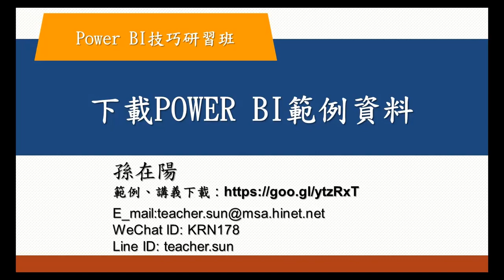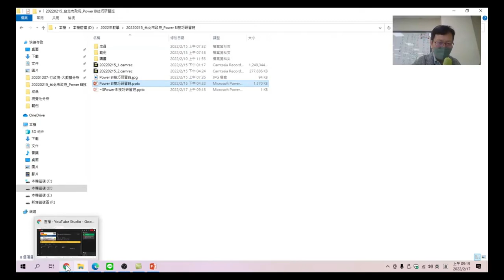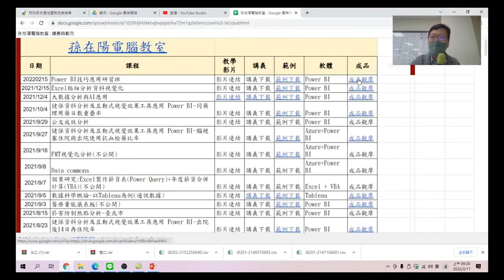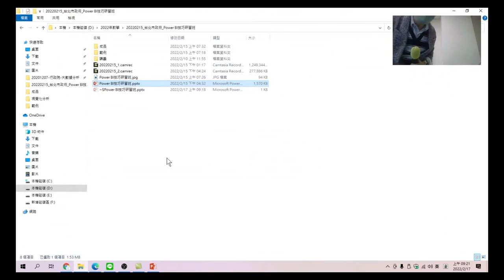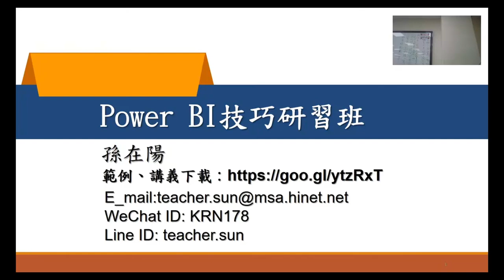Power BI技巧研習班 45 下載POWER BI範例資料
下載POWER BI上課所須敀教材.